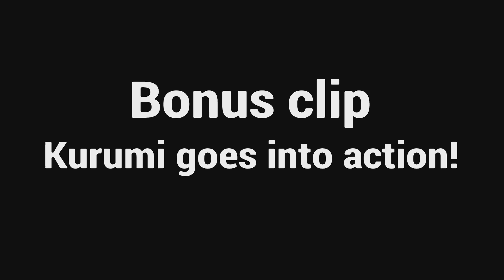Sword Art Online: Fatal Bullet - Kurumi Tokisaki (Character Creation)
The Best Girl from Date A Live joins GGO.

Bloodrayne Betrayal: Fresh Bites - Dusk Falls